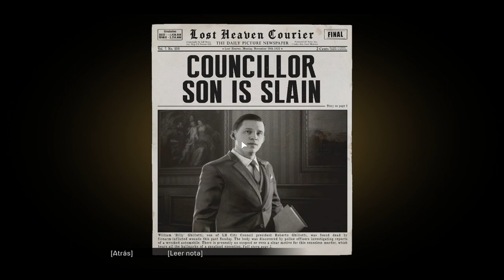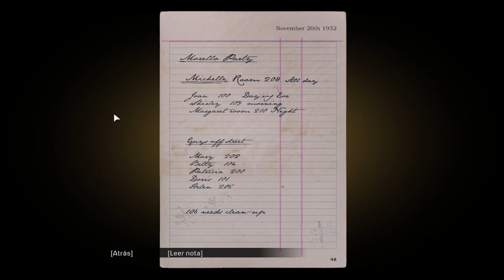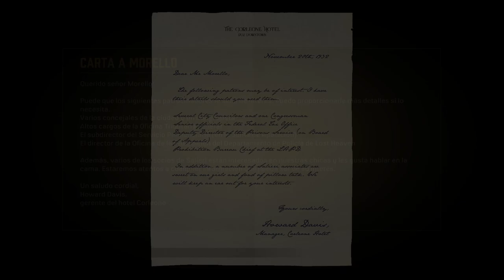Mafia: Definitive Edition - Capítulo 9 - El Santo y la Pecadora - Gameplay - Español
Capítulo 9 del gameplay de "Mafia: Definitive Edition" titulado "El Santo y la Pecadora".